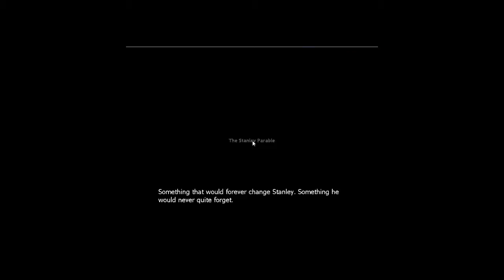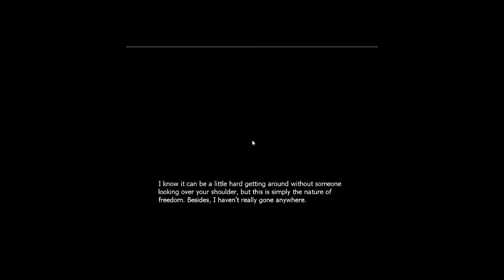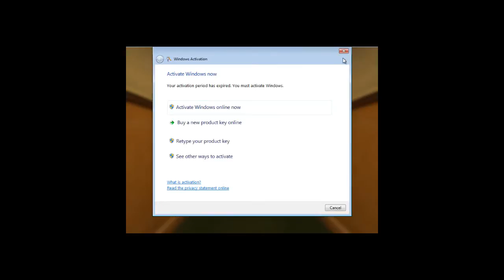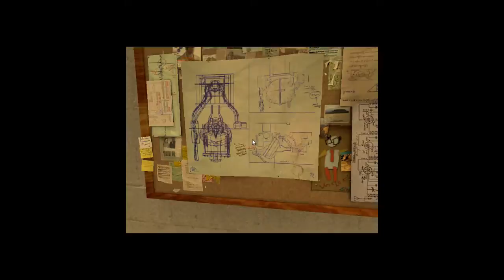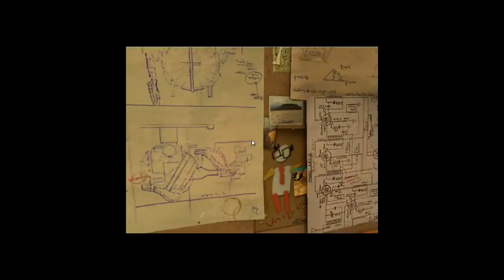The Stanley parable with Ronnie (Sorry the screen is small)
3 endings from the half life mod. Although there is a new
steam version but i could not afford